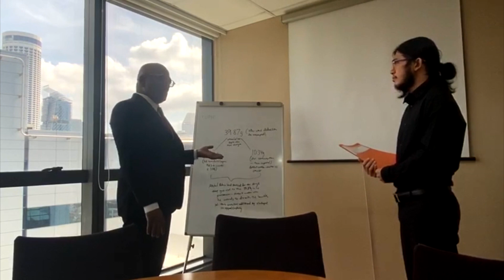Human Rights Lawyer M Ravi updates on S'porean facing execution in China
We hear from M Ravi on the case of Siti Aslinda binte Junaidi, a woman facing the death penalty in China who was convicted and handed her sentence in July 2020.